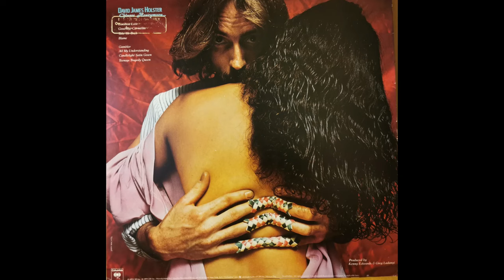David James Holster - Take Me Back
1979.
Bass – Bryan Garofalo
Bass Guitar, Electric Guitar, Backing Vocals – Kenny Edwards
Drums – Russ Kunkel
Drums, Percussion – Rick Marotta
Electric Guitar – Danny Kortchmar
Electric Guitar, Slide Guitar, Backing Vocals – Waddy Wachtel
Flute, Tenor Saxophone – Bryan Savage
Guitar, Backing Vocals – Haden Gregg
Organ, Synthesizer, Electric Piano, Piano, Backing Vocals – Bob Carpenter
Piano – Andrew Gold
Saxophone – David Sanborn
Violin – David Lindley
Vocals – J. D. Souther
Vocals, Percussion, Backing Vocals, Guitar – David James Holster